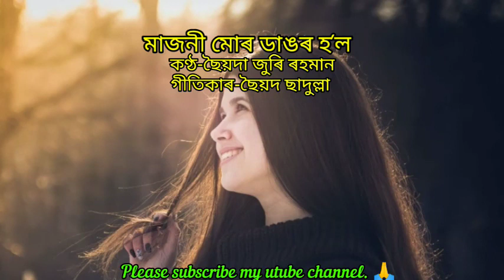Maajoni mur dangar hol(মাজনী মোৰ ডাঙৰ হ'ল) by Syda. Juri Rahman.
Lyrics/Syd. Sadulla